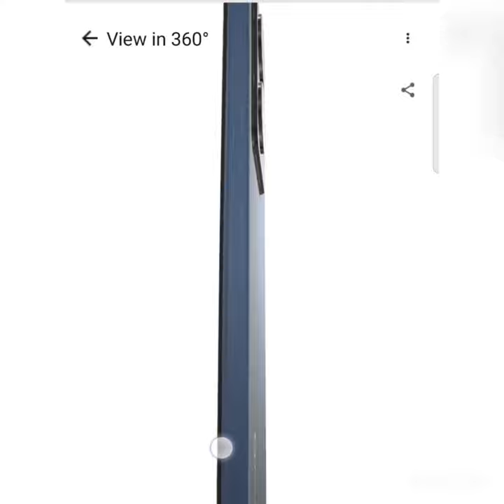Vivo Y22 Pro Max